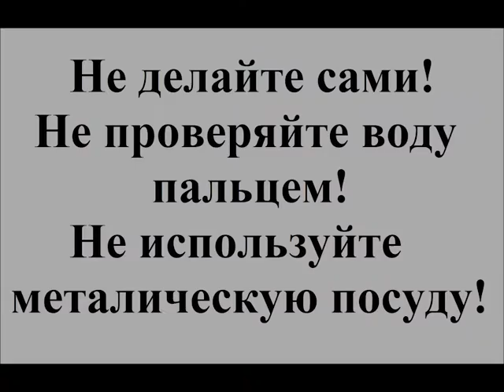Что такое "бульбулятор" на самом деле?